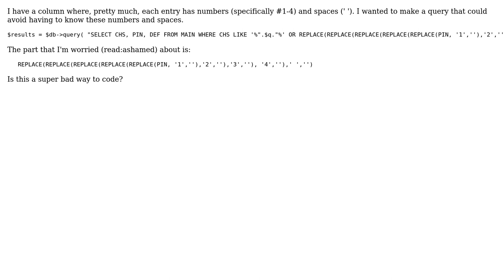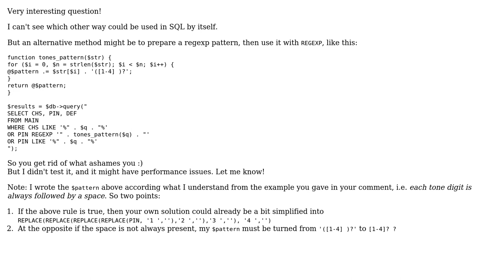Code Review: SQLite search disregarding spaces and Pinyin tones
With thanks & praise to God, and with thanks to the many people who have made this project possible! | Content (except music & images) licensed under CC BY-SA | Music | Images & others | With thanks to user Mou? user cFreed user 200_success and the Stack Exchange Network Trademarks are property of their respective owners. You are responsible for your own actions.